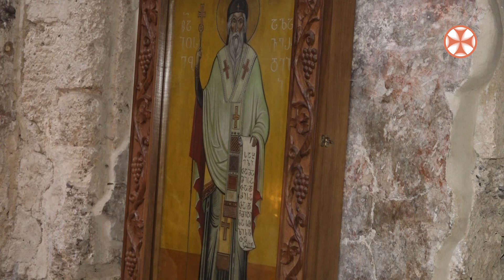26 სექტემბერს საქართველოს ეკლესია წმინდა დიდმოწამე ქეთევან დედოფლის ხსენების დღეს აღნიშნავს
26 სექტემბერს საქართველოს მართლმადიდებელი სამოციქულო ეკლესია წმინდა დიდმოწამე ქეთევან დედოფლის ხსენების დღეს აღნიშნავს